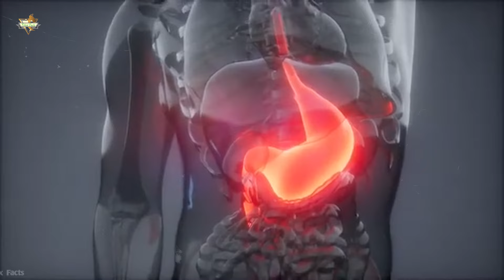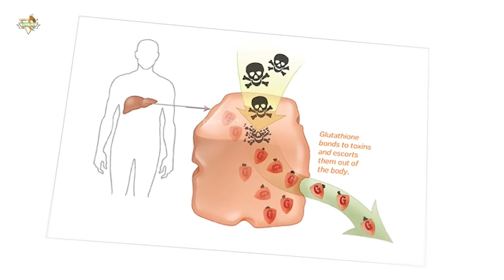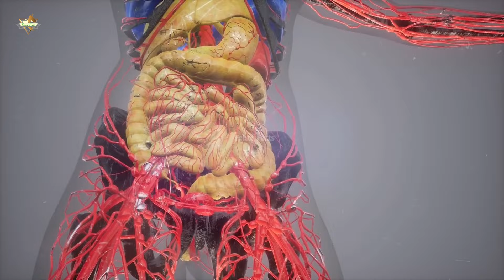नीबू पानी पीने से आपके फेफड़े का ये हाल होगा | Neebu Pani and cold drink facts | Cold Drink effect